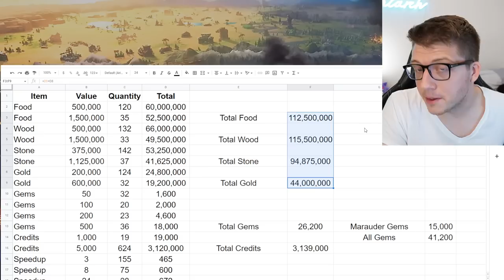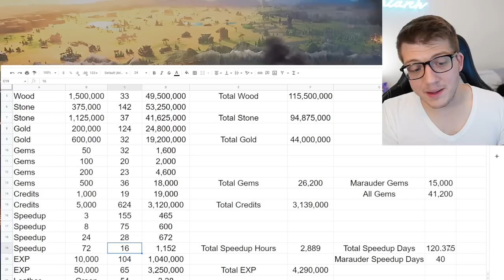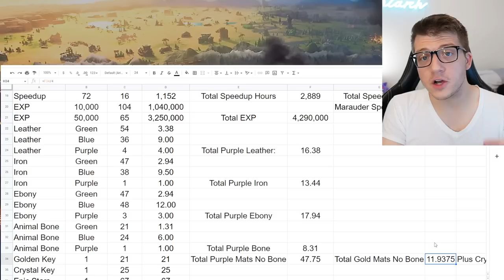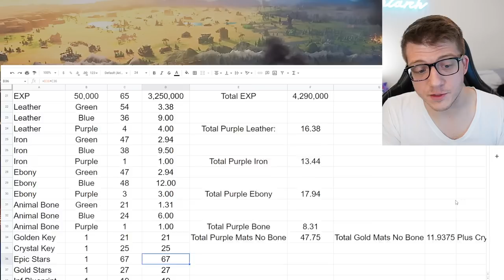He Spent 250,000 AP on MARAUDER CHESTS - the Loot is INSANE. (Rise of Kingdoms Best AP Use)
The PERFECT F2P Account in Rise of Kingdoms! Rise of Kingdoms F2P Guide & Tips with Chee!

Chapters:
0:00 Marauders vs KVK Barbs?
1:28 My 88 Kingdom Supply Chests
3:16 700 Kingdom Supply Chests
5:05 TOTAL Gems, Speedups, Materials, Etc.
8:15 Pros & Cons - KVK Barbarians
10:18 Pros & Cons - Marauders
11:30 Which is BEST for YOU?